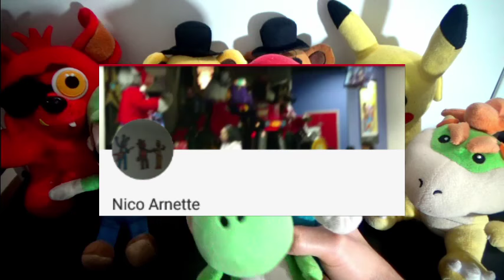SML Movie: 1 2 Switch Bodies! Mario And Luigi Reaction (Golden Freddy,Freddy,Foxy,Pikachu,Bowser Jr)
SML Movie: 1 2 Switch Bodies! Mario And Luigi Reaction (Golden Freddy,Freddy,Foxy,Pikachu,Bowser Jr). In this Plush Reaction, Mario, Luigi, Golden Freddy, Freddy, Foxy, Pikachu, Bowser Jr and Yoshi will react to SuperMarioLogan SML Movie: 1 2 Switch Bodies! Bowser Junior and Jeffy switch bodies while playing 1 2 Switch on the Nintendo Switch and have to find out how to switch back to their original bodies!

TheLegendOfJohnnyAlbert

Monday: Plush Reaction
Tuesday: Plush Reaction
Wednesday: Plush Series
Thursday: Plush Gaming
Friday: Plush Reaction + Plush Series
Saturday: Plush Gaming
Sunday: Plush Gaming

CREDIT:
SML Movie: 1 2 Switch Bodies!
FNAF Plush
FNAF
Pokemon
Nintendo
Five Nights At Freddy's
FNAF Plush
SuperMarioLogan
SML
TheLegendOfJohnnyAlbert